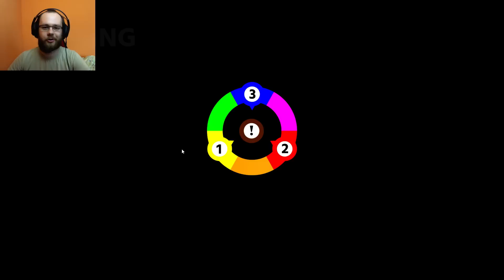PODSTAWY PODSTAW | CHROMAGUN PO POLSKU | #01 | GAMEPLAY PL | Admiros